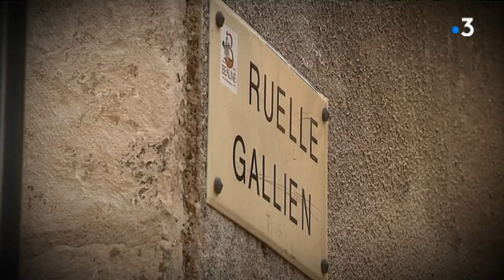Beaune, une ville digne des films de Claude Chabrol ?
A l'occasion du festival du film policier de Beaune, nous avons posé cette question "Beaune, une ville digne des films de Claude Chabrol ?" à sa belle-fille Cécile Maistre-Chabrol, mais également aux habitants...